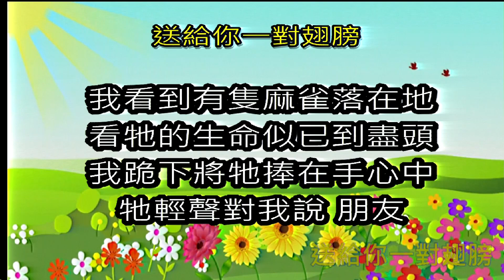送給你一對翅膀│曼陀鈴樂團│20140921主日第四堂回應